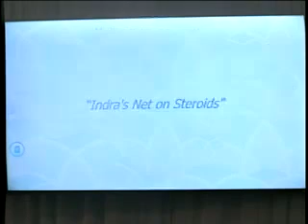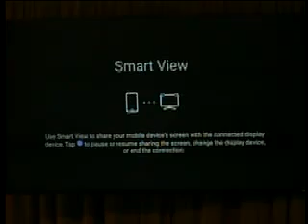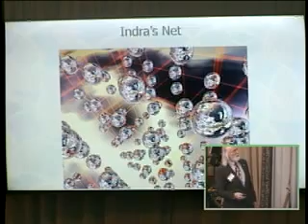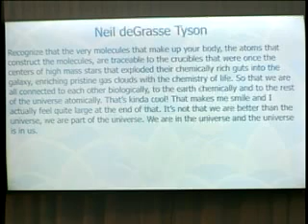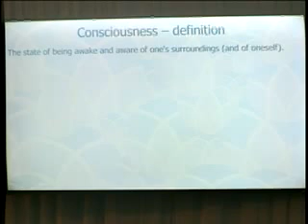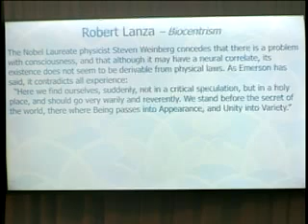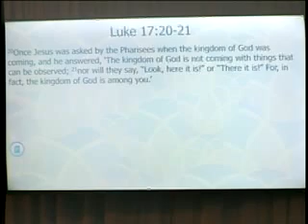"Indra's Net on Steroids" by Rev. David Ridge -- July 16, 2017